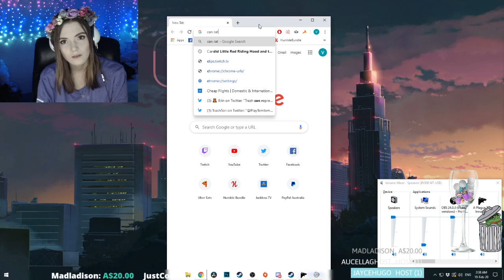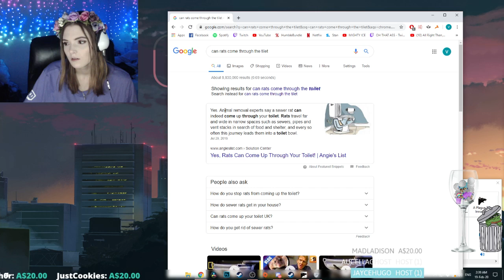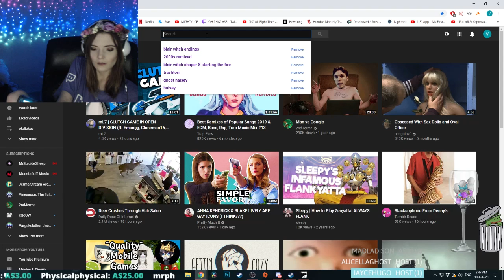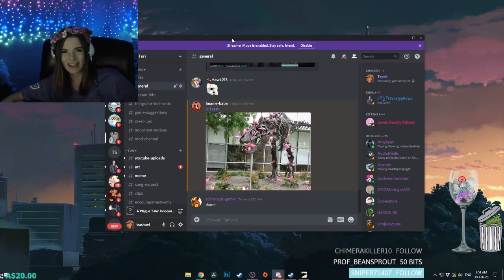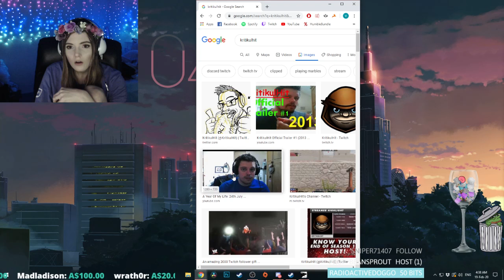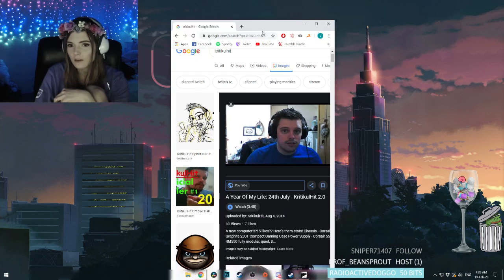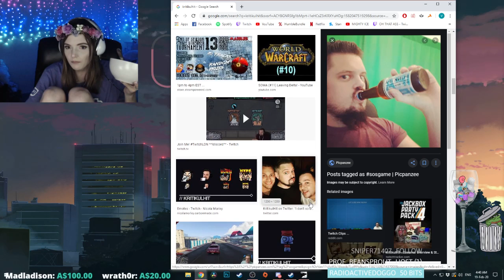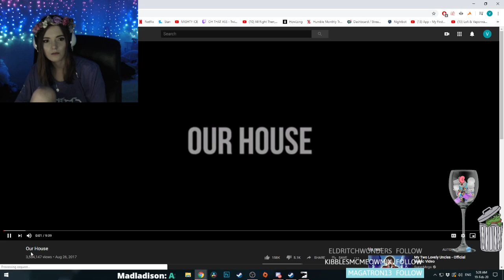A Plague Tale: Innocence [#1] | Full Livestream